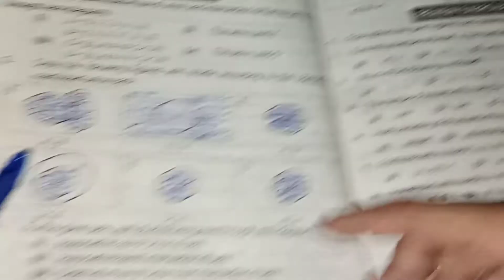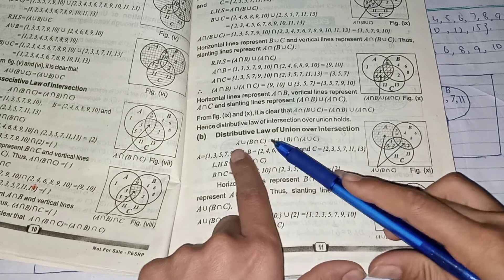CLASS 8 MATH EXE 1.3 QUESTION 3 a (1,2,3,4) STUDY WITH MATH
Class 8 Math EXE 1.3 Question 2,4 and Review EXE # STUDY WITH MAHAD